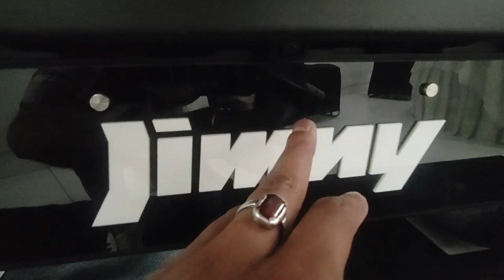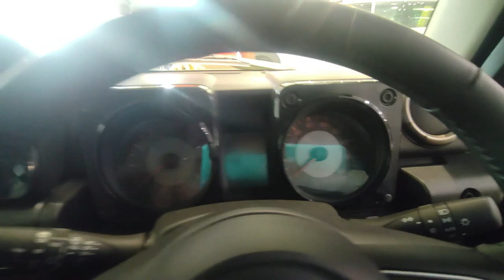Finally Jimny आ गई | New Maruti 5 DOOR Jimny | Middle Class की 4x4 | CarX Honey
Launch: Maruti will likely launch it by May 2023.

Price: Its prices could start from Rs 10 lakh (ex-showroom).

Variants: The Jimny is available in two trims: Zeta and Alpha.

Colours: You can book the Jimny in two dual-tone options and five monotone shades: Kinetic Yellow with Bluish Black roof, Sizzling Red with Bluish Black roof, Sizzling Red, Granite Gray, Nexa Blue, Bluish Black and Pearl Arctic White.

Seating Capacity: The off-roader can seat up to four people.

Ground Clearance: It has a ground clearance of 210mm.

Boot Space: The five-door Jimny comes with a boot space of 208 litres, which can be increased to 332 litres by tumbling down the rear seats.

Engine and Transmission: It gets its power from a 1.5-litre petrol engine (105PS/134Nm) with idle-engine start/stop. This engine is paired with either a five-speed manual or a four-speed automatic. It comes with a 4WD drivetrain.

Features: Jimny’s features list comprises a nine-inch touchscreen infotainment system (from the new Baleno and Brezza) with wireless Android Auto and Apple CarPlay, cruise control, and automatic climate control.

Safety: In terms of passenger safety, the Jimny gets six airbags, ABS with EBD, electronic stability program (ESP), hill-hold assist and a rearview camera.

Rivals: The Maruti Jimny will be a direct rival to the Mahindra Thar and the Force Gurkha.